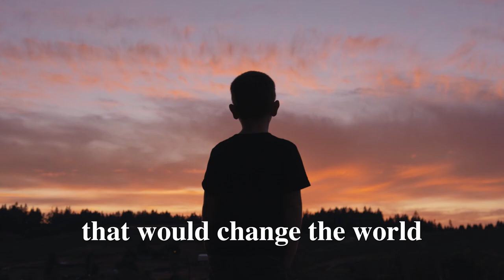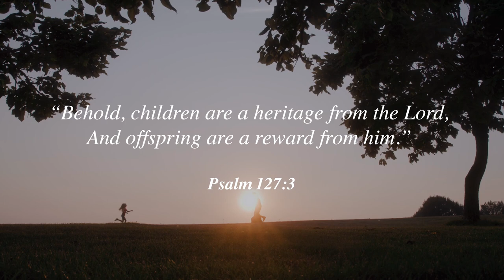Prayer For Children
This meaningful video recites an all-encompassing prayer for our children asking God to strengthen their minds, to open their eyes to see God's beauty, to open their ears and heart to hear and believe the gospel, to open their hands to the needy and to those who need a friend, as well as several other prayers of encouragement for our kids' lives.